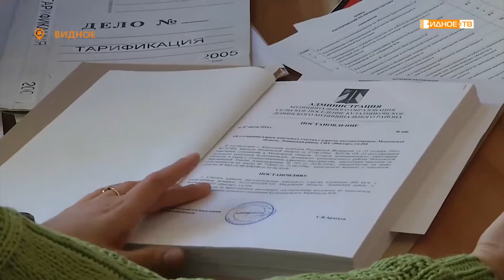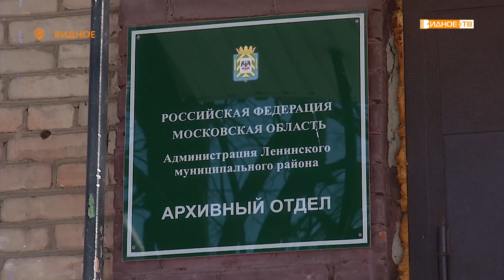Без грифа «секретно»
Ежегодно 10 марта архивисты отмечают свой профессиональный праздник. Почти 300 лет назад в этот день Петр Первый предписал учреждениям сдавать документы в архивы. Наша съемочная группа отправилась в архив Ленинского городского округа, чтобы узнать о его истории и хранящихся там материалов.